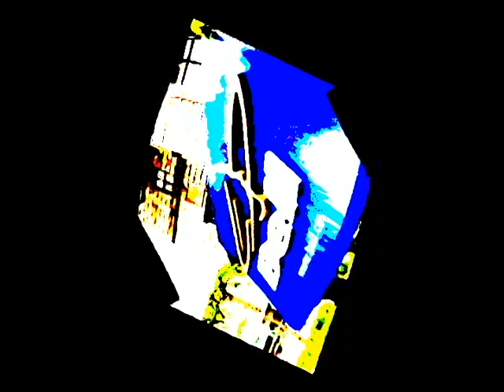random wmm 6.0 video 1 round 8